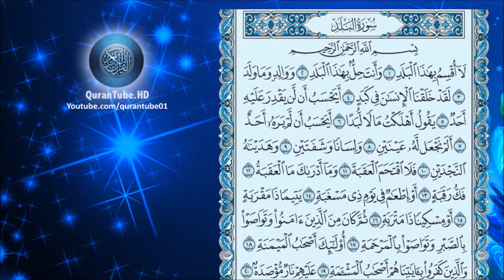إدريس أبكر | 090 : سورة البلد | حفص عن عاصم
سورة البلد للشيخ إدريس أبكر , برواية حفص عن عاصم + متابعة نصية للآيات
Surat Al-Balad by Idrees Abkar + Arabic text trailing

۩ التعريف بالسورة :

1) سورة مكية .
2) من المفصل .
3) آياتها 20 .
4) ترتيبها بالمصحف التسعون .
5) نزلت بعد سورة ق .
6) بدأت باسلوب قسم القسم " لا أقسم بهذا البلد " .
7) ـ الجزء (30) ـ الحزب ( 60) ـ الربع ( 6) .

▬▬▬▬▬▬▬▬▬▬▬▬ஜ۩۞۩ஜ▬▬▬▬▬▬▬▬▬▬▬